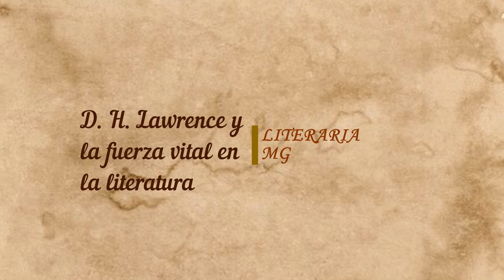D. H. Lawrence y la fuerza vital en la literatura